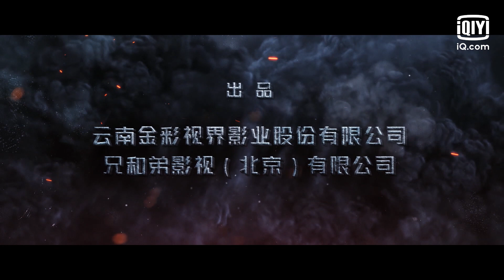Official Trailer: Defense:Bomb crisis | 防线：爆弹危机 | iQiyi